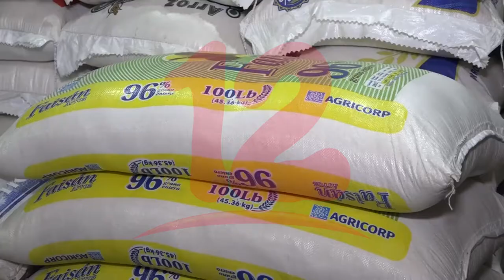Algunos productos de la canasta básica han subido en las últimas semanas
NosResistimosAlEmbargo Comerciantes del mercado Roberto Huembes reportan un leve aumento en algunos productos de la canasta básica en las últimas semanas.